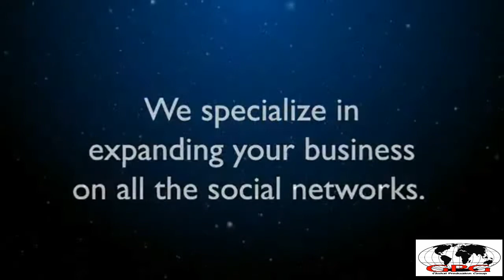Global Production Group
Global Production Group Promotional Demo